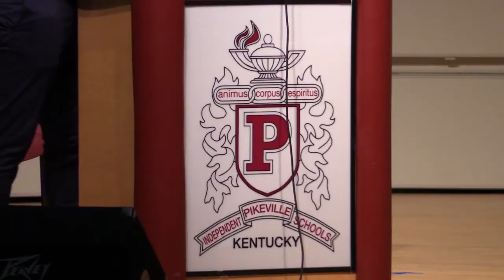PHS National Honor Society inducts 44 new members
The National Honor Society at Pikeville High School welcomed its newest members last night.
At its annual induction ceremony, the organization welcomed 44 new members, who join the PHS National Honor Society’s 27 returning members. The new members lit candles during the ceremony and recited the National Honor Society’s pledge during their induction.
They also join the ranks of thousands of former PHS students who preceded them in joining the illustrious organization.
Of the new inductees, six are seniors, and they join six returning senior members.